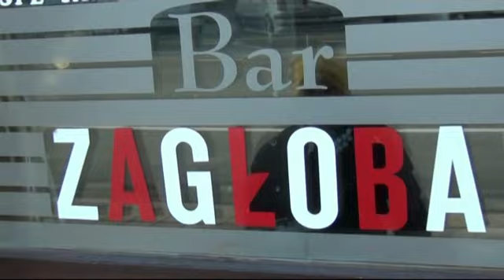RadioRoza - konkurs Wizytowka, nagroda Maxiclean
wizytowka.be, strona polonijna z adresami i wydarzeniami, MaxiClean - titre service, glownie zatrudnianie pan sprzatajacych